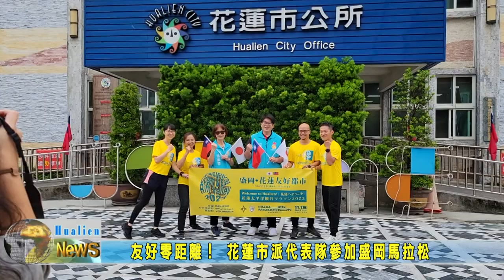20231019 05 友好零距離 花蓮市派代表隊參加盛岡馬拉松